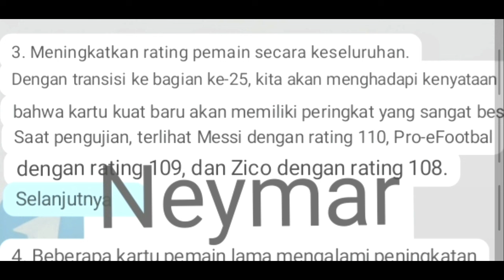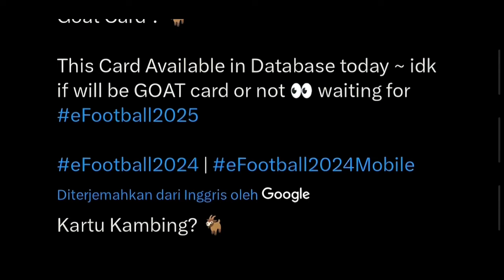G0AT CARD TERKUAT ATAU EPIC RUMMENIGGE NEGARA TERKUAT ! SEBENTAR LAGI ! USER GRATISAN MENYALAH K0IN🔥